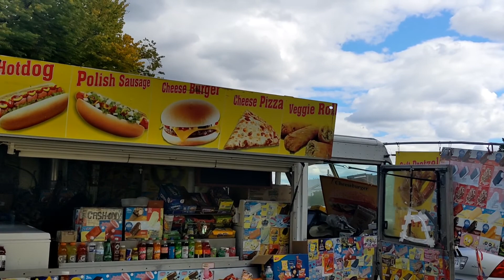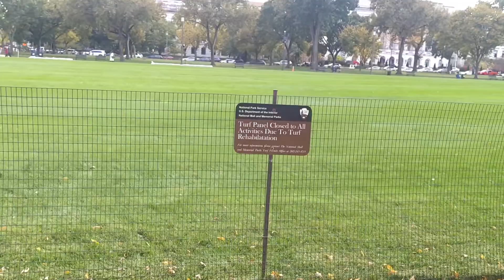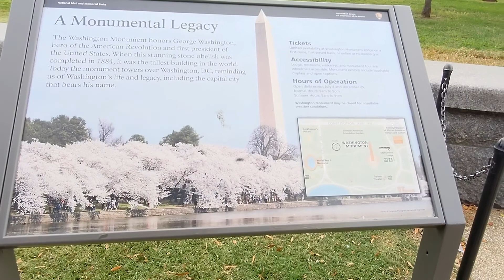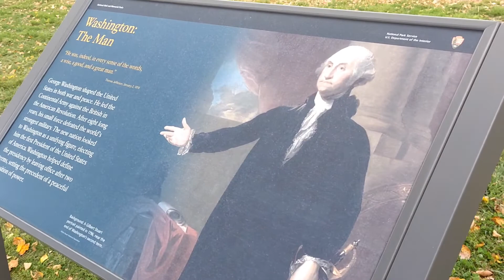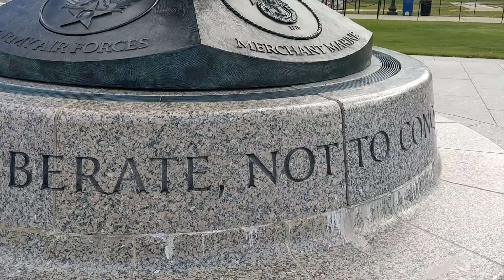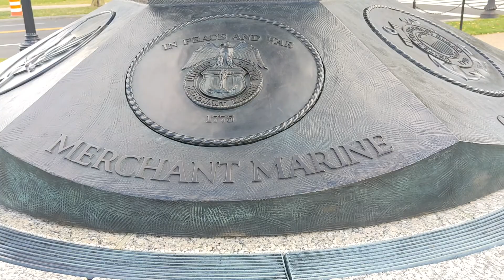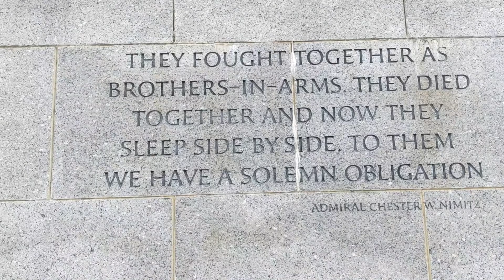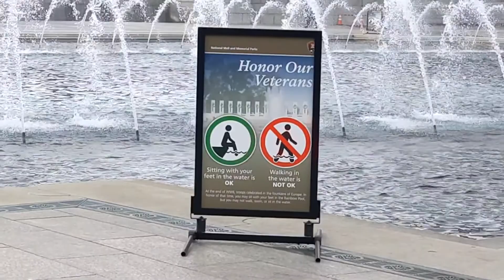Washington D.C. Capitol [] Washington Monument [] World War II Memorial [] The White House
** Do not own rights to any music in video **